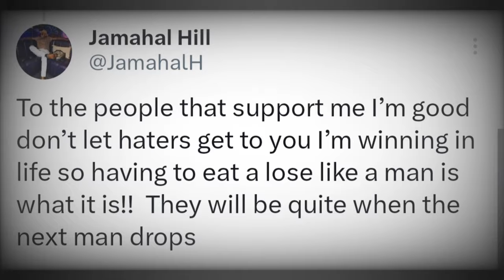Jamahal Hill Reaction To Alex Pereira KO Loss